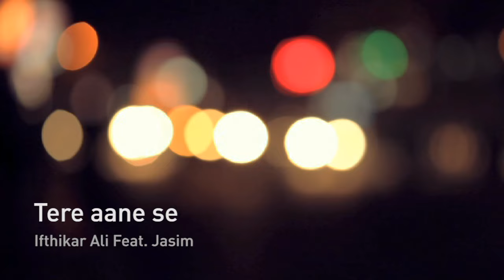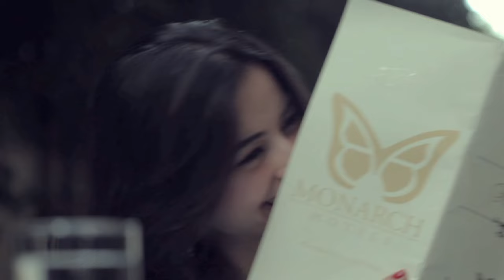Tere aane se - Ifthikar Ali Feat. Jasim - Patchwork Official Music Video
Music video by Ifthikar Ali performing Tere aane se of the album Patchwork (C) 2012 OVEO Records, a unit of Tune4 Music Group

Director : Praveen Krishnan
DOP : Binendra Menon
Editor : Babu Ratnam
Grading: Binny Manikoth
Crew : Arun Alison, Venu S.L, Rajesh
Executive Producer : Tony Joseph

Lyrics : Prameed Nair
Singer : Jasim
Additional vocals : Jyolsna Balakrishnan

Music Producers : Ifthikar Ali, Rayshad Rauf, Moilim Yacoub
Guitars : Sumesh Parameswar
Engineers : Vaishak Gopi, Riyaz Shah
Mixed by Moilim Yacoub at OHR, Canada
Mastered by Sunny MR at 0db, Mumbai

An Andolika Films Production